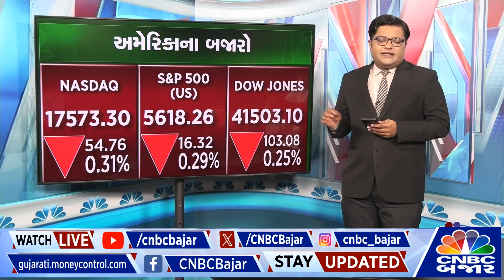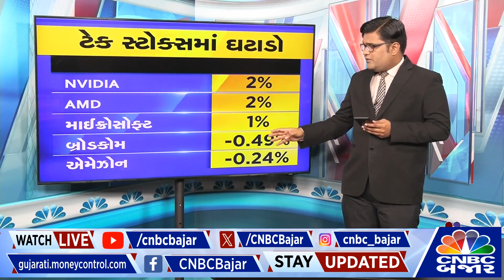US FED Rate Cut | The US Fed cut interest rates by 0.50% | US Market | Jerome Powell | NASDAQ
US ફેડએ 4 વર્ષમાં પહેલીવાર વ્યાજ દર 0.5% ઘટાડ્યા, FED 4 વર્ષમાં પ્રથમ વખત વ્યાજ દરમાં ઘટાડો કર્યો